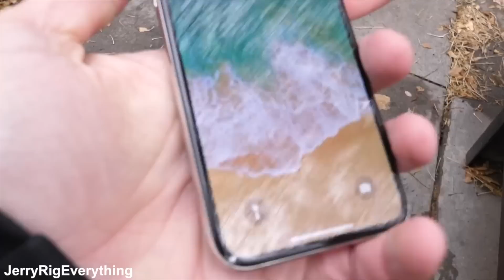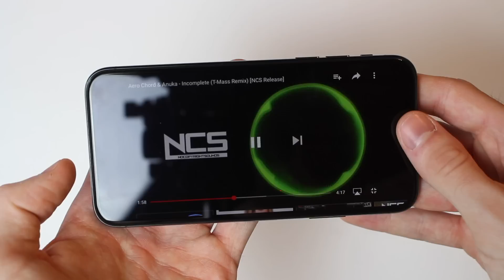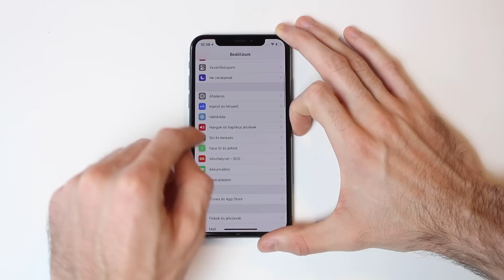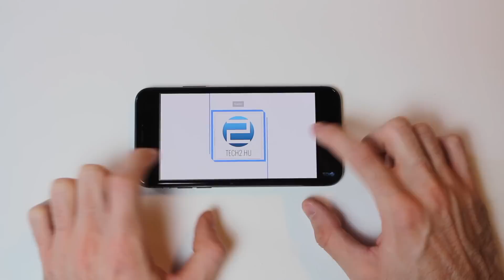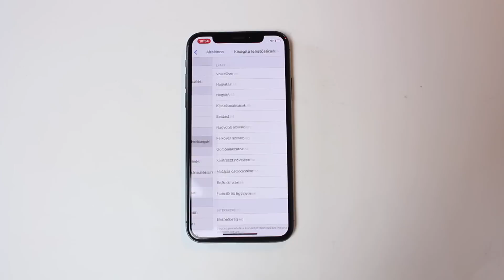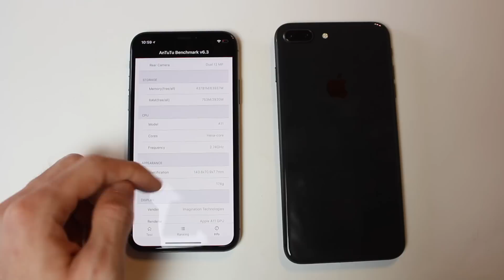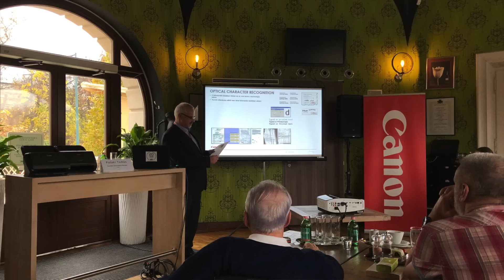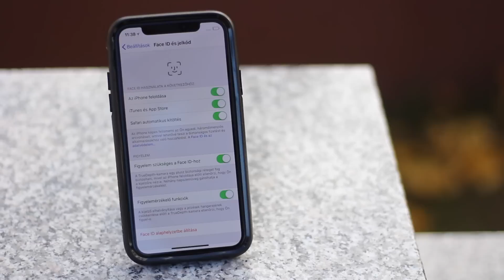iPhone X teszt - beszélő kakit mindenkinek!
Sziasztok! Elérkeztünk az iPhone X részletes tesztjéhez. Az Apple idei csúcskészüléke kapott hideget és meleget is. Bár a hideget annyira nem bírja, egyáltalán nem rossz készülék, de nem is tökéletes.

Fizetett promóciót tartalmaz: A videót a VIP-Phone.hu támogatta, azonban a vélemény saját, ezt semmilyen szempontból nem befolyásolta!